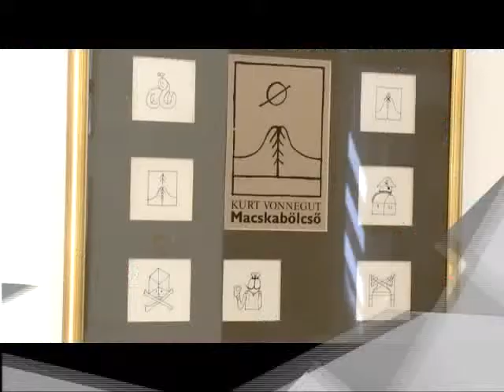Megnyílt a Játékmúzeum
Játékmúzeum. Két gyűjteményből jött létre a Hiemer-házban helyet kapott kiállítás. Az egyik az a Moskovszky-hagyaték, ami több mint egy évszázad polgári életmódjáról ad átfogó képet babákon és berendezett babaszobákon keresztül. Ezt Réber László grafikái teszik teljessé, amelyek rengeteg gyermekkönyv illusztrációjául szolgáltak évtizedeken át.